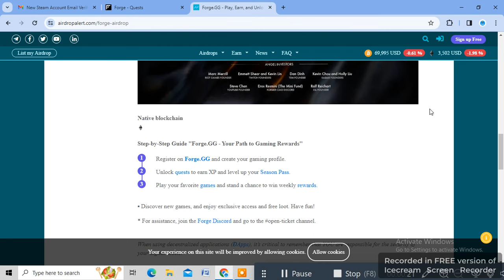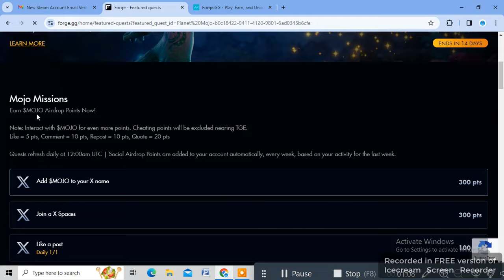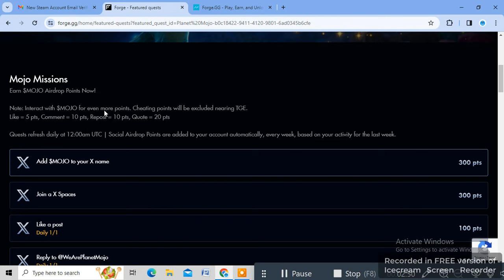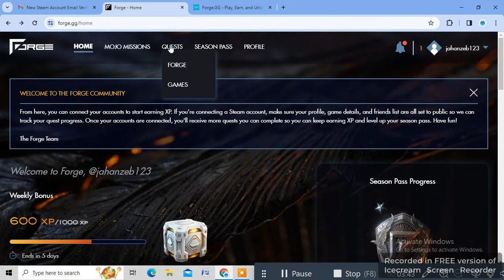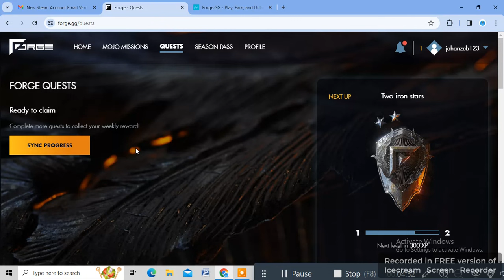Planet Mojo New Gaming Airdrop 🔥|| New Free Gaming Airdrop 🔥|| Forge airdrop Without Any Investment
Over#Wallet#Airdrop#Up